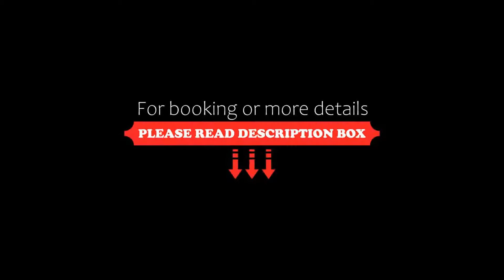The Scarlet Singapore (SG Clean, Staycation Approved), Singapore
About Property:
You're eligible for a Genius discount at The Scarlet Singapore (SG Clean, Staycation Approved)! To save at this property, all you have to do is sign in.
Housed in a preserved pre-war shophouse in culturally rich Chinatown, The Scarlet Hotel boasts a rooftop restaurant and outdoor hot tub. Its boutique-style rooms offer free wireless internet access and pillow menus.
Scarlet Hotel is less than a 10-minute walk from Chinatown and Tanjong...
Property Type: Hotel
Address: 33 Erskine Road, Chinatown, 069333 Singapore, Singapore
Searching For
1. The Scarlet Singapore (SG Clean - Staycation Approved) - Singapore
2. The Scarlet Singapore (SG Clean - Staycation Approved) - Singapore Address
3. The Scarlet Singapore (SG Clean - Staycation Approved) - Singapore Rooms
4. The Scarlet Singapore (SG Clean - Staycation Approved) - Singapore Amenities
5. The Scarlet Singapore (SG Clean - Staycation Approved) - Singapore Offers and Deals
Audio Credit:
Track Title: Subway Dreams
Artist: Dan Henig